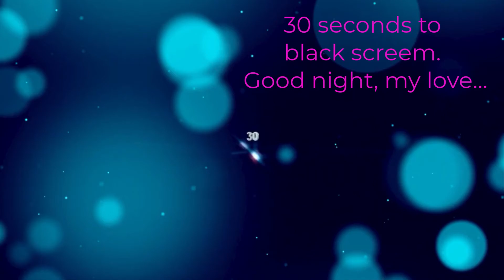ASMR For People Who Need To Sleep NOW 💗